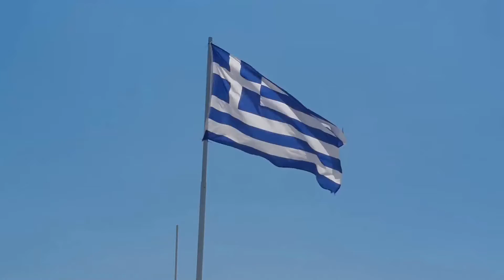No title for my love